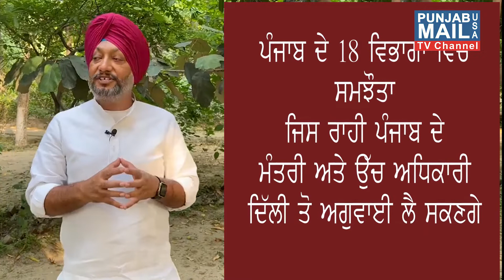ਭਗਵੰਤ ਮਾਨ ਨੂੰ ਮਨਦੀਪ ਮੰਨਾ ਦੀ ਚੇਤਾਵਨੀ | Manna | Punjab Mail USA TV Channel